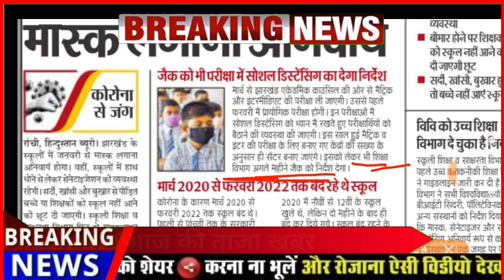jharkhand Board exam new update 2023 | JAC Board exam news | JAC Exam kab hoga 2023 | jac news today